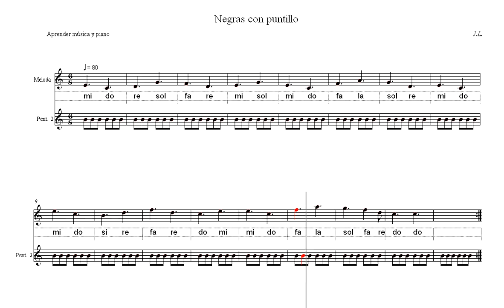Negra con puntillo. Lectura, entonación.